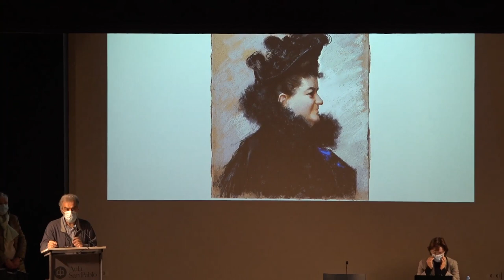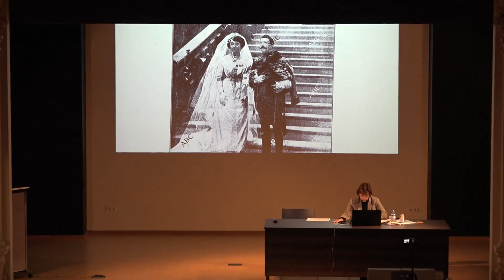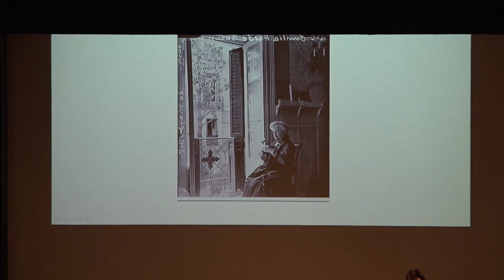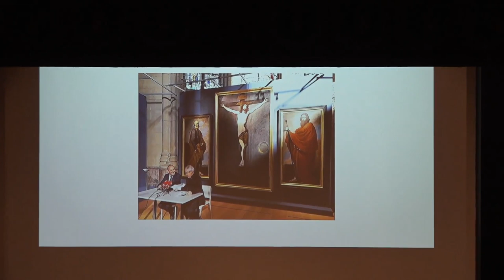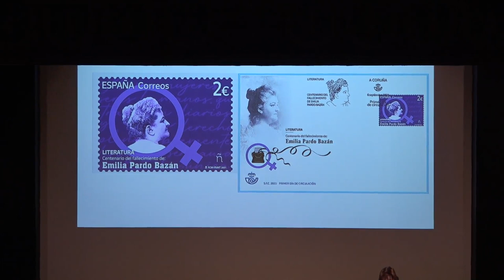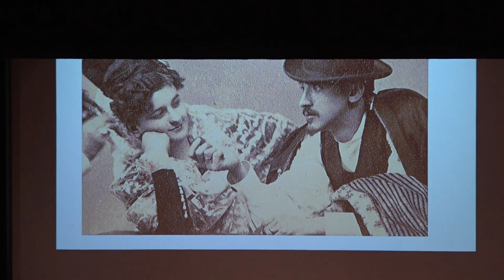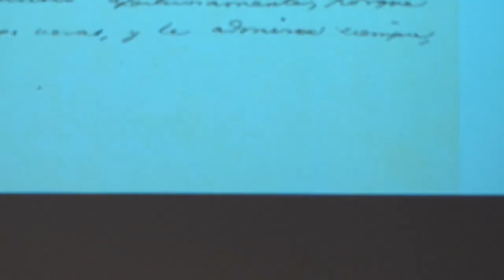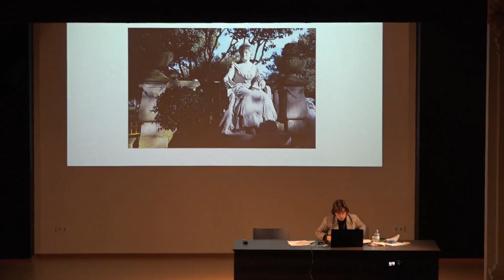'Emilia Pardo Bazán, ¿qué nos diría hoy día?’ | Julita Corral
Julita Corral de Achúcarro, licenciada en Historia por la Universidad de Salamanca, y especializada en Historia Moderna, ofreció una conferencia sobre la escritora y periodista Emilia Pardo Bazán, en el marco de la Jornada ‘Depositarios de la Memoria’, organizada por la Delegación para la Tercera Edad el pasado 19 de noviembre.